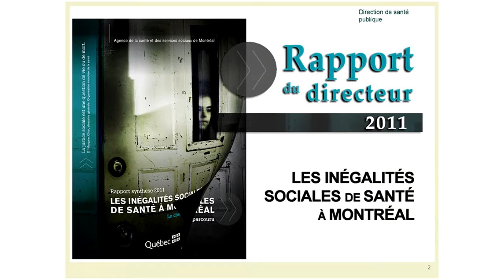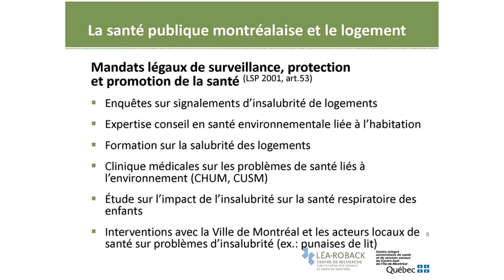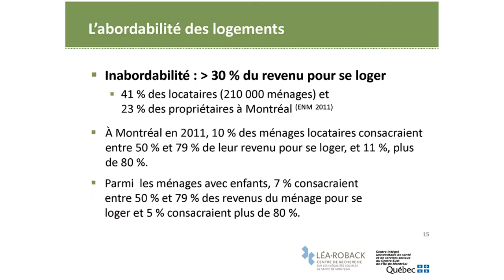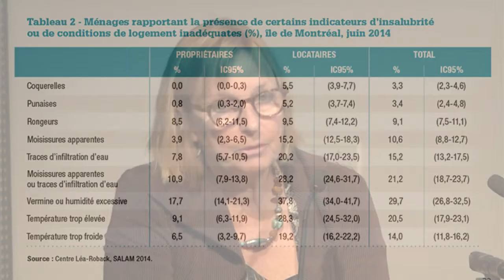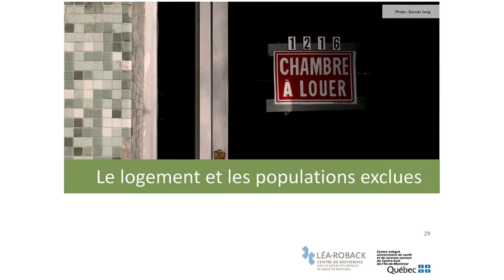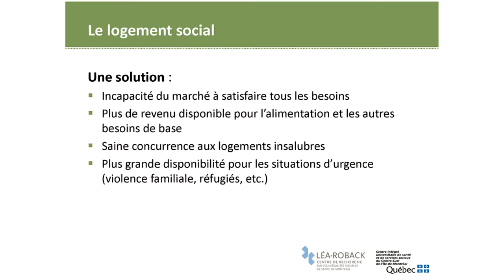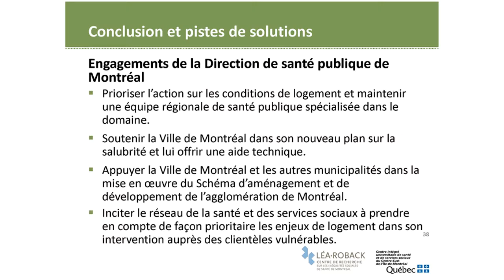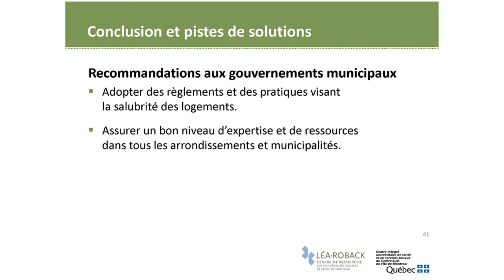MF Raynault et R Massé, «Pour des logements salubres et abordables», Rapport du DRSP (FMLS partie 2)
Forum montréalais sur le logement et la santé

PARTIE 2 : «Pour des logements salubres et abordables» / Rapport du directeur régional de santé

publique de Montréal 2015

Dr Marie-France Raynault (Centre Léa-Roback)
Directrice scientifique

Dr Richard Massé
Directeur régional de santé publique de Montréal

Organisé par la Direction de santé publique de Montréal et la Ville de Montréal avec le soutien de l’Institut du Nouveau Monde

Le lundi 14 septembre de 8h à midi

à l’amphithéâtre du Centre de recherche du CHUM, Montréal Québec

sur invitation, ouvert aux médias

CONTEXTE

L’accès à un logement de qualité est devenu un enjeu majeur pour Montréal qui concerne tous les paliers de gouvernement y compris le gouvernement fédéral.

Quelque 61 % des ménages montréalais sont locataires. Or 41 % d’entre eux consacrent plus de 30 % de leurs revenus au paiement de leur loyer. De nombreux logements présentent des signes d’insalubrité. Non seulement cette situation menace-t-elle le développement de la métropole du Québec et sa capacité à attirer de jeunes familles, elle soulève aussi d’importants enjeux de santé, notamment pour les populations vulnérables ou vieillissantes.

Dans ce contexte, la Ville de Montréal et la Direction de santé publique ont décidé d’unir leurs efforts et organisent le 14 septembre prochain au Centre de recherche du CHUM, un important forum sur le logement et la santé auquel sont invités une centaine d’intervenants montréalais intéressés par ces enjeux. L’objectif de cet événement est de discuter des avenues possibles pour corriger la situation et mobiliser les acteurs interpelés par cette problématique. Les médias seront également conviés à cette initiative inédite qui s’est imposée d’emblée face à l’urgence d’agir.

OBJECTIFS

Les objectifs principaux de cet événement, sont de :

- Présenter le Rapport du directeur de santé publique de Montréal qui fait le point sur les liens entre le logement et la santé et élabore des recommandations pour améliorer les conditions d'hygiène et de salubrité, de même que l’abordabilité des logements à Montréal.

- Présenter les principaux enjeux et priorités de la Ville de Montréal dans le domaine ainsi que les perspectives de développement.

- Inviter les chefs des partis politiques fédéraux à se prononcer sur la question.

- Souligner les 150 ans de collaboration entre la Ville de Montréal et la santé publique!

LISTE DE TOUS LES VIDÉOS

PARTIE 1 :

Ouverture
Michel Venne (INM)

Sonia Bélanger (CIUSS du Centre-Sud-de-l'Île-de-Montréal)
Dr Richard Massé (DRSP)
Monique Vallée (Ville de Montréal)

PARTIE 2 :

«Pour des logements salubres et abordables» / Rapport du directeur de santé publique de Montréal 2015

Directrice scientifique

PARTIE 3 :

Priorités de la Ville de Montréal en matière de logement

Karine Boivin-Roy
Conseillère de la Ville de Montréal, district Louis-Riel et Conseillère associée à l'habitation

PARTIE 4 :

Questions et commentaires de la salle

Dr Richard Massé (Dir. régionale de santé publique)
Karine Boivin-Roy (Ville de Montréal)

PARTIE 5 :

Position du BLOC Québécois en matière de logement 2015

Gilles Duceppe
Député de Laurier-Ste-Marie et Chef du Bloc québécois

PARTIE 6 :

Position du Nouveau Parti démocratique en matière de logement 2015

Marjolaine Boutin-Sweet
Député de Hochelaga

PARTIE 7 :

Position du Parti libéral du Canada en matière de logement 2015

Stéphane Dion
Député de St-Laurent-Cartierville

PARTIE 8 :

Position du Parti vert
en matière de logement

Daniel Green
Candidat de Ville-Marie--Le Sud-Ouest--Île-des-Soeurs

PARTIE 9 :

Clôture du forum

Denis Coderre
Maire de Montréal